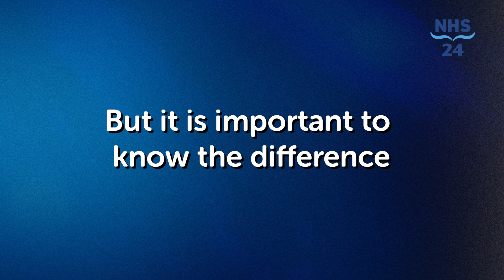When is a fever a symptom of sepsis in children? NHS Dr explains what to look out for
Sepsis in children and babies can develop quickly and is a medical emergency. In this video, an NHS Scotland's Dr Mike Coates explains the key signs and symptoms to watch for and when to seek urgent medical help. Learn how to recognise sepsis early and act fast to protect your child’s health.